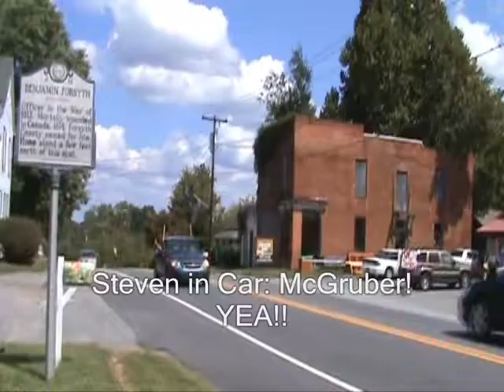McGruber 2 (RBB Short)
He's back with a second episode!!

"McGruber, fell in a mud pie thought it was chocolate. McGruber, ate all up now he's got diseases. MCGRUBER!!!"

"McGruber, his diseases worsened and he turned into a zombie. McGruber, he coming for me! MCGRUBER!"

*We do not own the explosion nor did we actually explode anything but thanks for letting us use them :)